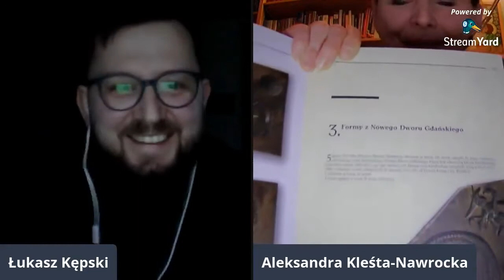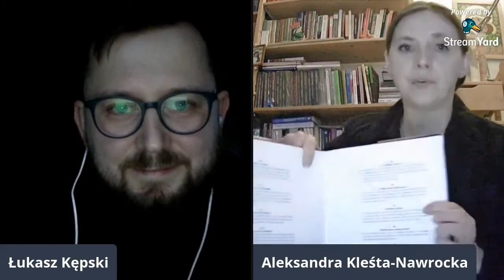Stoliczku nakryj się, czyli krótka historia wyżywienia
Rozmowa Łukasz Kępskiego z dr Aleksandrą Kleśtą-Nawrocką z Muzeum Okręgowego w Toruniu przeprowadzona w ramach Żuławskiej Kafejki Historycznej 29 marca 2021 r.